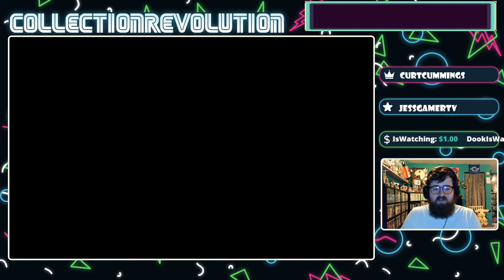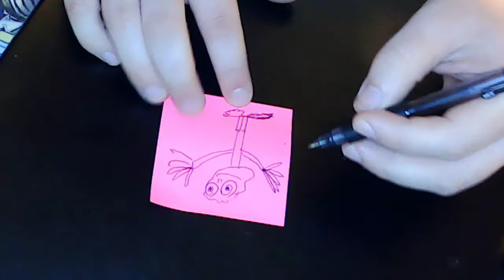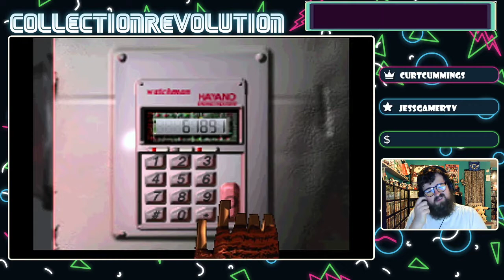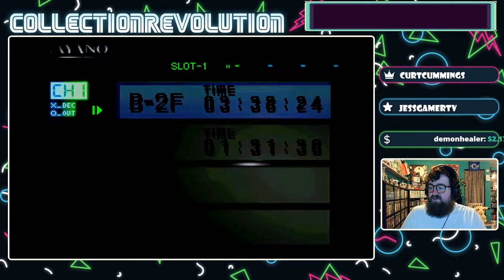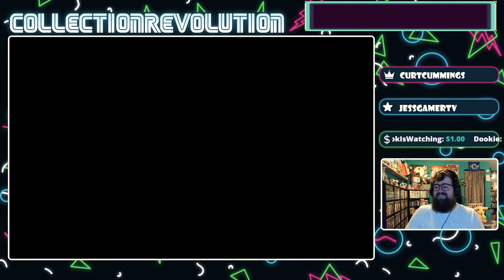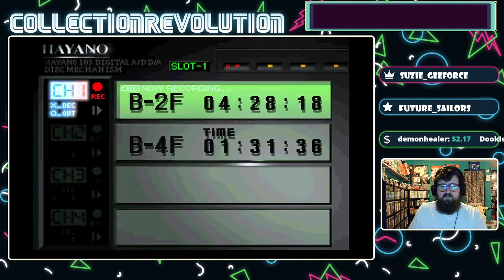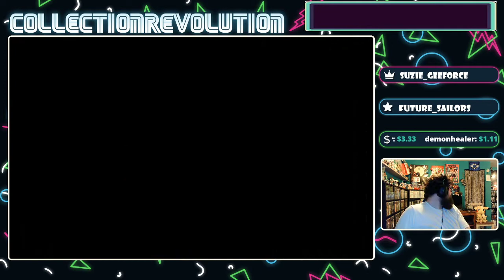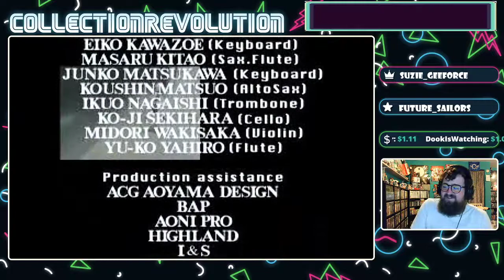Overblood Finale | Obscure puzzles won't stop me! We must see the blood overflow!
I have content all over the internet! Click the link tree link for access to my weekly podcast, original youtube channel (The Keep Up) and Twitch page! I stream 4 days a week so feel free to stop by and say "Hey Bro. It's me."